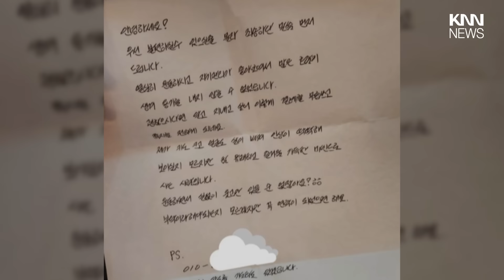"꼭 연락 되길" 번호 남긴 편지/ KNN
헬스장에서 고백을 받았는데,
그 정체가 충격적이라는 사연이 전해졌습니다.